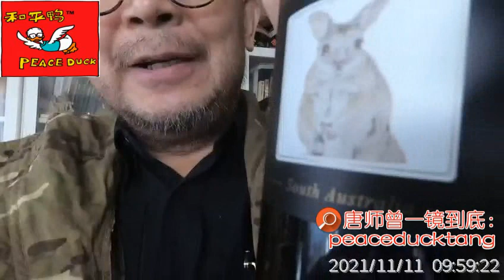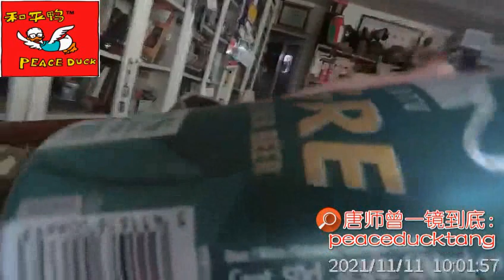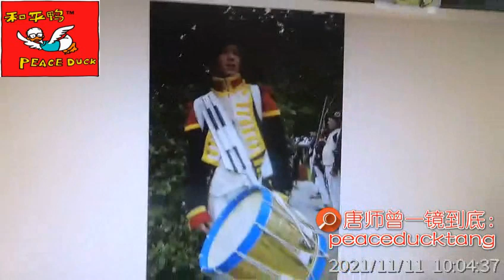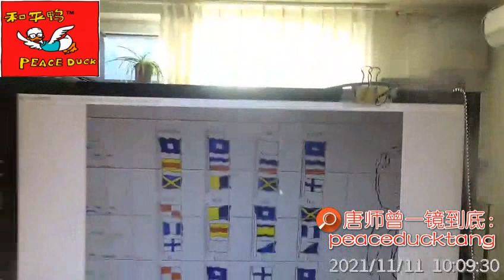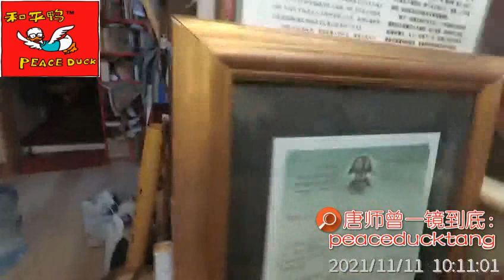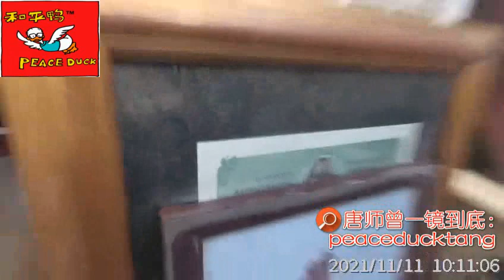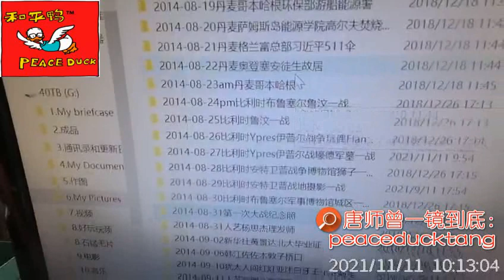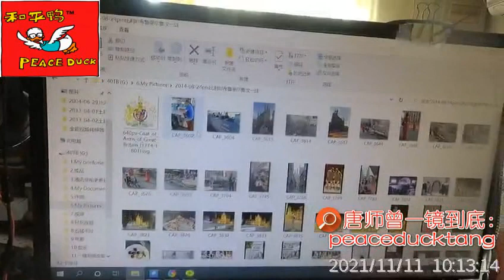20211111唐师曾：不光棍、不抢购，巴顿生日、一战结束！